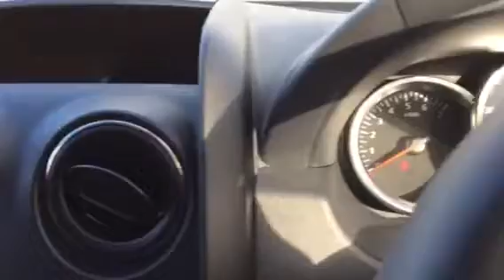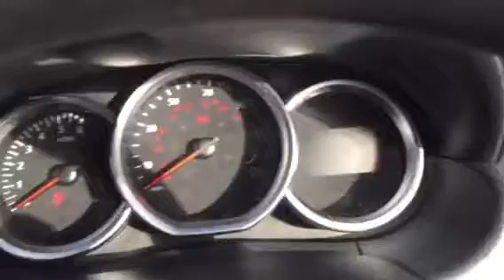DACIA DUSTER PO17WDG